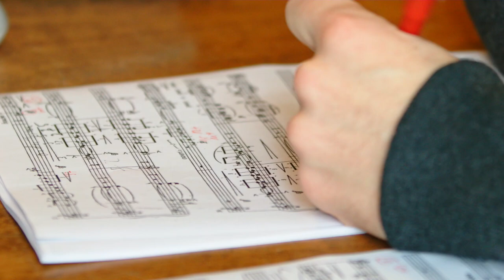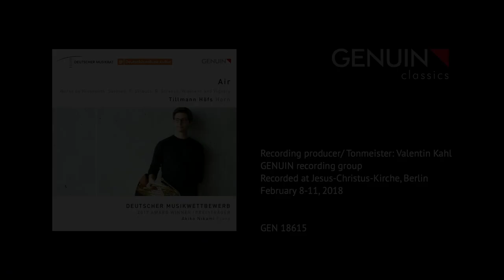Tillmann Höfs - Air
Der junge Hamburger Hornist Tillmann Höfs veröffentlicht am 7. September 2018 seine Debüt-CD beim Label GENUIN unter dem Titel „Air“. Höfs ist Preisträger des Deutschen Musikwettbewerbs 2017. Der Preis wurde erstmalig nach 33 Jahren wieder an einen Hornisten vergeben.

Das Programm setzt sich zusammen aus Werken von Vignery, F. Strauss, Salonen, R. Strauss, Widmann und Hindemith. Die CD erscheint in der Reihe "Primavera" und ist eine Co-Produktion mit Deutschlandfunk und dem Deutschen Musikrat.

Tillmann Höfs, Horn
Akiko Nikami, Klavier

GEN 18615